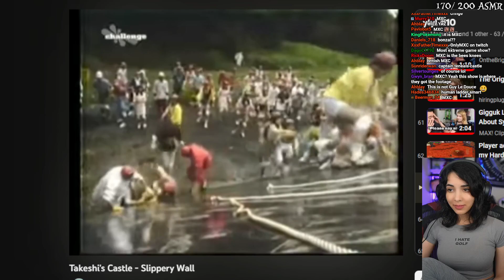Susu Commentating on the Commentary of the Commentary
It's a bit much.